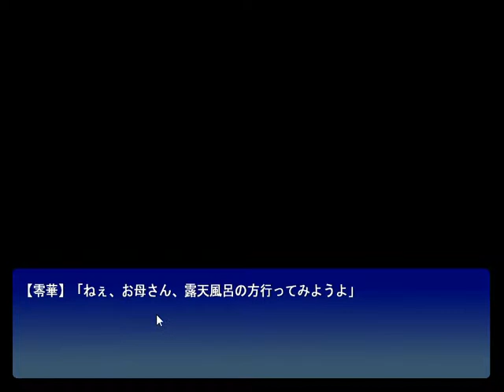Let's play in japanese: Kemo Siro - 08 - Obligatory hot spring scene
I am playing 獣道-白ノ刹那- Way of the beast : white instant in japanese, and translate on the fly.

( Eye candy is always welcome )